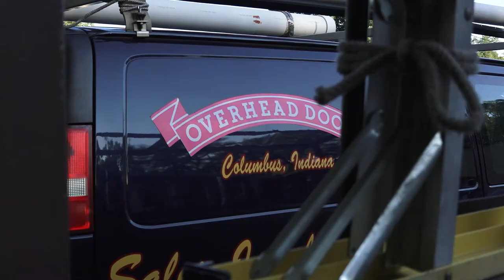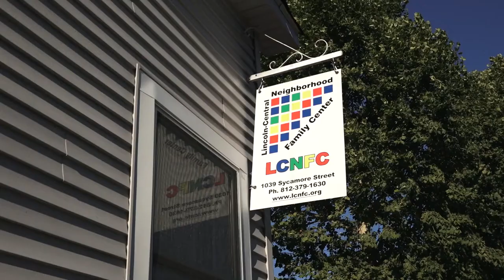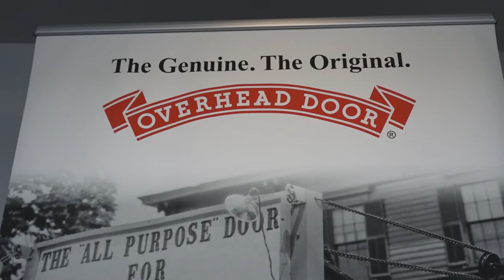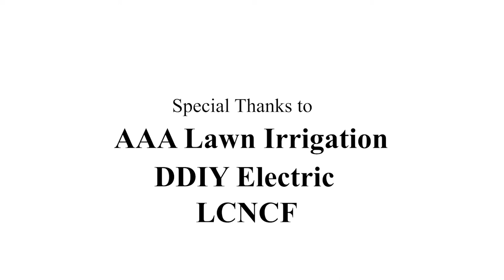Overhead Door of SSI - Maria's Story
A touching video about overcoming hardships and giving back.